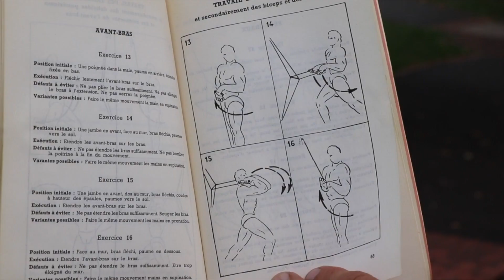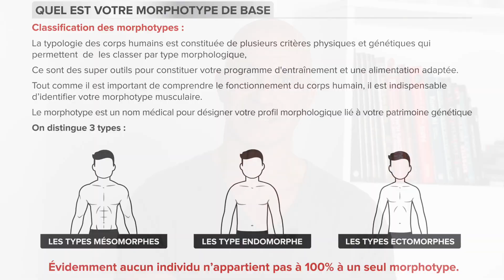JE VOUS DIS TOUT SUR MES ENTRAÎNEMENTS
▬▬▬▬▬▬▬▬▬▬▬ VOTRE GUIDE GRATUIT ▬▬▬▬▬▬▬▬▬▬▬

Découvrez comment améliorer votre apparence physique en un minimum de temps

▬▬▬▬▬ MES FORMATIONS REMISE EN FORME ▬▬▬▬

✅ TESTO POWER + :
Doublez votre taux de testostérone en 60 jours naturellement

✅ ROPERS ÉVOLUTION  :
Découvrez ma méthode best-seller unique pour améliorer votre apparence corporelle en un minimum de temps

✅ EVO90 :
La méthode ultime pour prendre de la masse en un temps record

✅ REZISTENZ :
Réservez dès maintenant votre place à ma conférence en ligne GRATUITE sur le pouvoir des élastiques pour changer votre corps